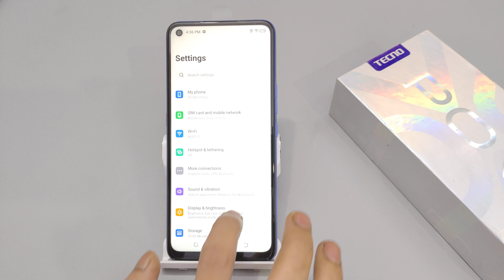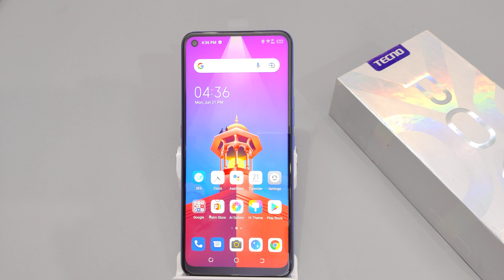How to show internet speed on status bar in tecno pova,pova 2 | data speed show kaise kare | network